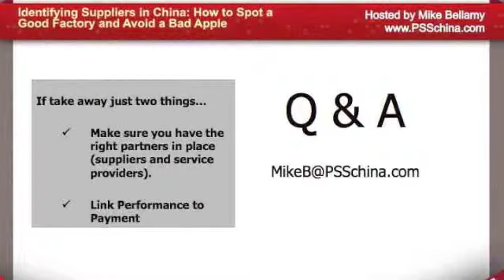"How to Spot a Good Factory and Avoid a Bad Apple" Part 6 of 7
This series covers:
1- An Introduction to the Speaker, Mike Bellamy.

2- How to find the right supplier:
• Realistic Expectations
• Sourcing at the right tier
• Pros/cons of using a middleman
• Types of Chinese Factories
• So many Factories. How to find the right one for me?
• The Golden Sample
• Essential Steps: factory audits & due diligence
• Other common pitfalls/ best practices during the supplier selection phase

3- Q & A